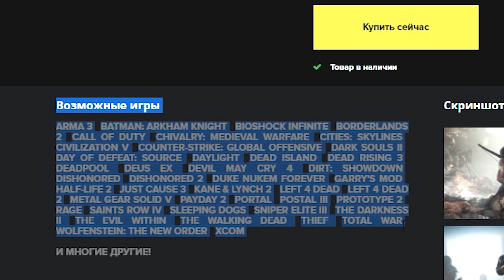НАВАЛИВАЮ БОКОМ НА БОЕВОЙ КЛАССИКЕ! (CARX DRIFT)